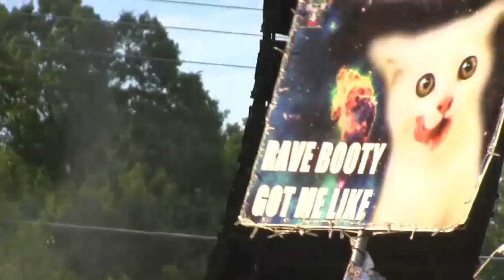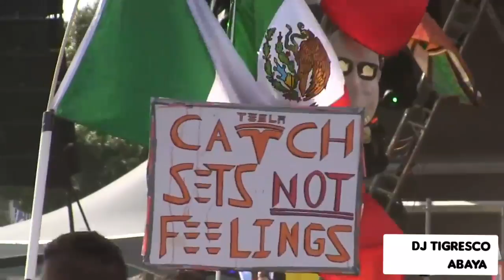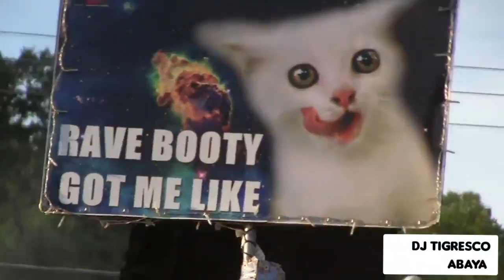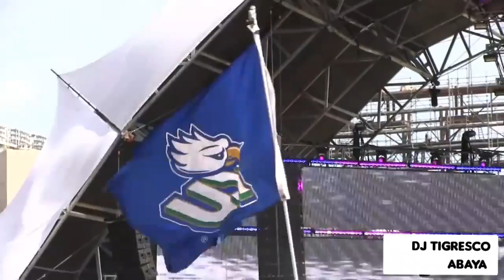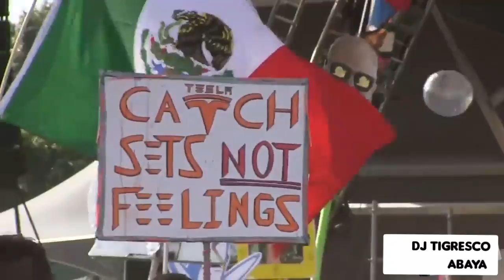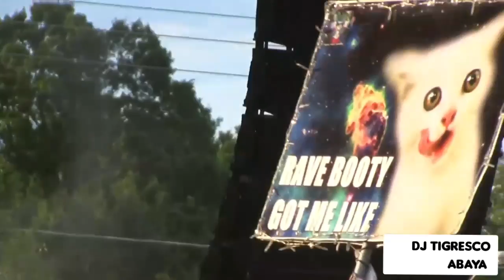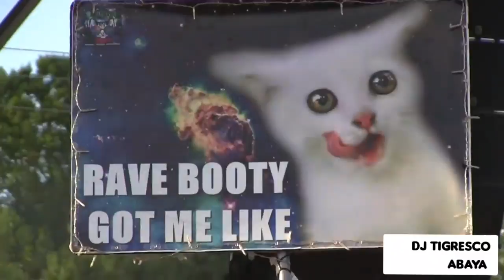Techno 2 Pac (Tigresco Abaya)